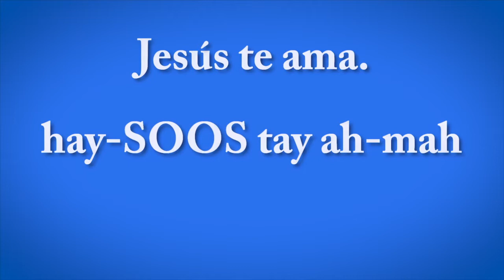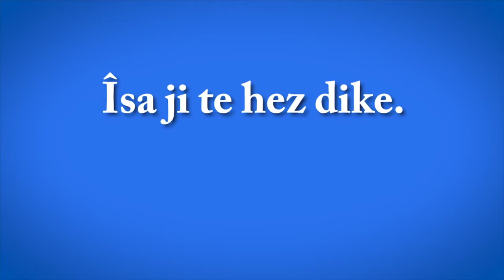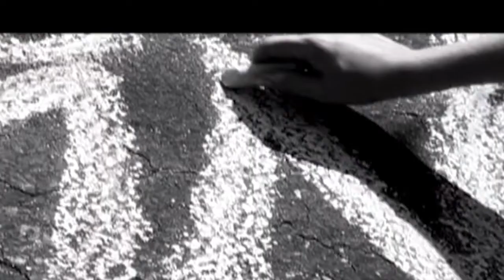Jesus' Power Lives In Us - PBCKids!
Today we look at the book of Acts to learn that even when we feel powerless Jesus' power still lives in us. This gives us great hope and joy so that we can live for Him, even when times are tough.